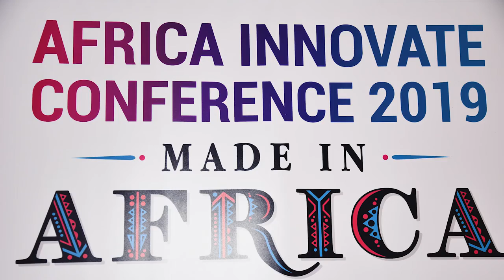Thione Niang at MIT University, Boston